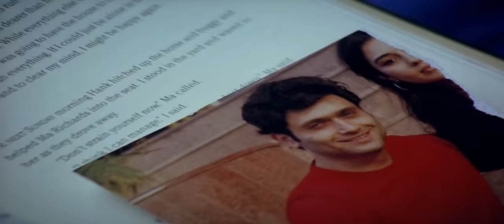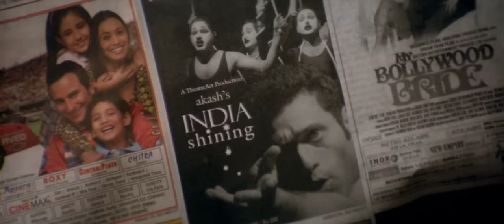In Dino - Life In A Metro | Pritam | Soham |Shilpa |Shiney Ahuja | Kay Kay Menon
Made in 2007, "Life In a...Metro" is directed by Anurag Basu. The movie is based on the fast paced life of people in Mumbai and has a strong ensemble cast of Dharmendra, Nafisa Ali, Shilpa Shetty, Shiney Ahuja, Kay Kay Menon, Kangna Ranaut, Sharman Joshi, Konkona Sen Sharma and Irrfan Khan.  In the video of 'In Dino Dil Mera' the dynamics of different romantic relationships is showcased. It features the voice of Soham and features Band Metro - the Music director is Pritam.   Song Name - In Dino Movie - Life in a Metro Singer - Soham Composer - Pritam Lyricists - Sayeed Quadri Music Label - Sony Music Entertainment India Pvt.